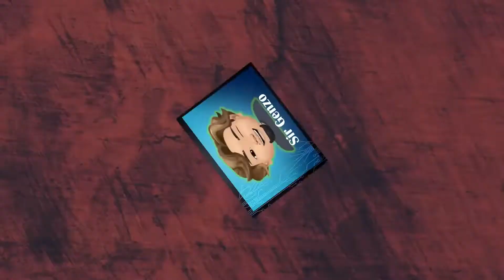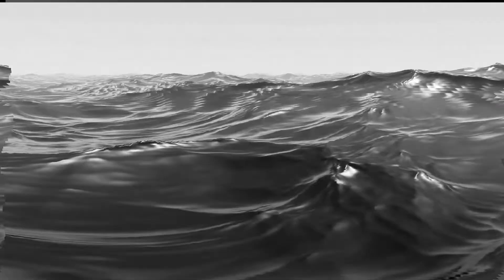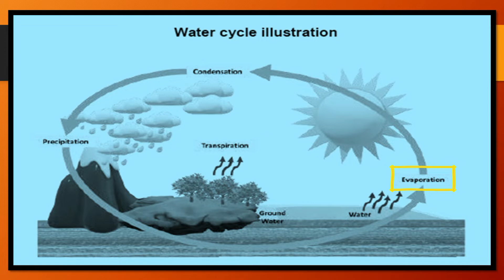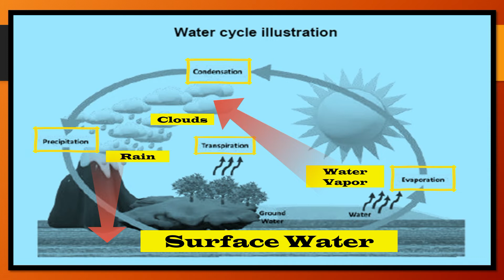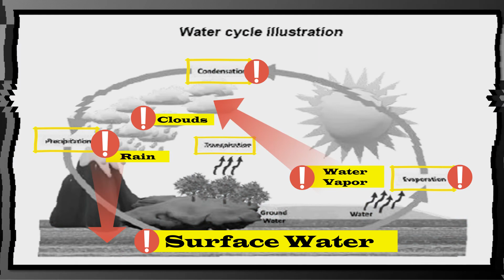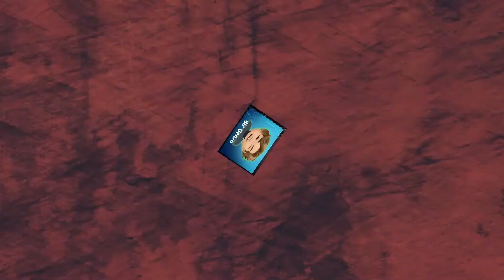Water Cycle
Science Grade 4 | Water Cycle